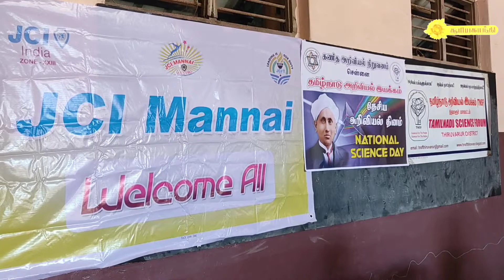மன்னார்குடி தேசிய மேல்நிலை பள்ளியில் தேசிய அறிவியல் தின விழா - 2022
மன்னார்குடி வட்ட அளவில் தமிழ் வழியில் கல்வி பயிலும் மாணவ மாணவிகளுக்கான வினாடி வினா போட்டிகள் தேசிய மேல்நிலை பள்ளியில் நடைபெற்றது.